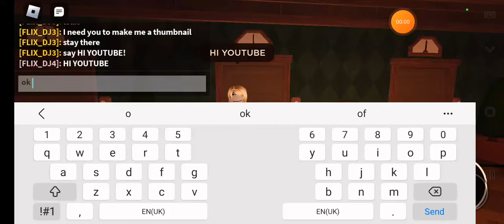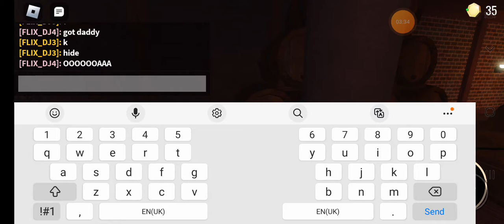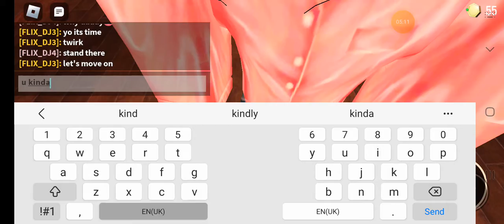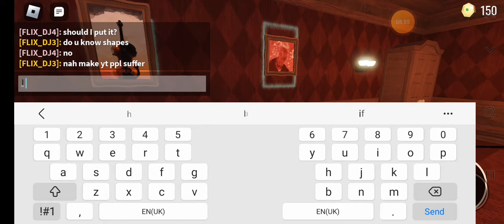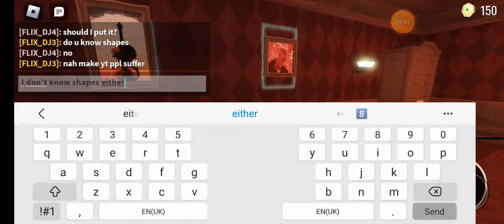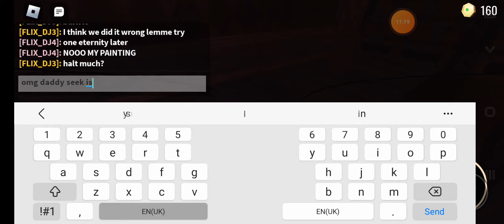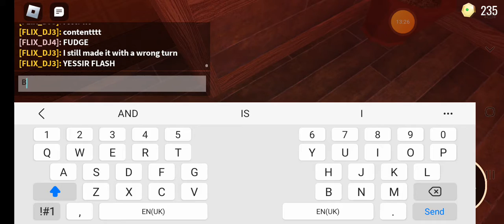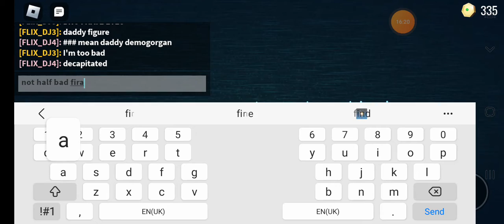playing doors on my alt acc with my classmate/FLIX_DJ4 (+ funny moments)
FIRST TIME UPLOADING A VID THATS NOT A SHORT IN OCTOBER "ft my classmate Mikael Miles Viesca"